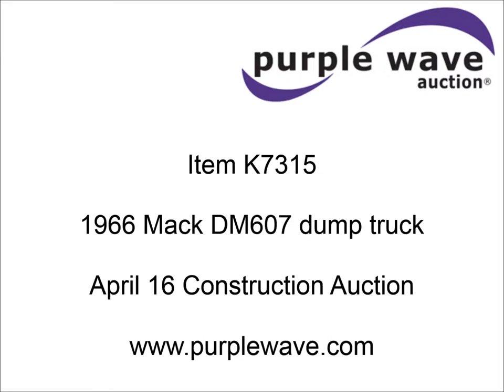1966 Mack DM607 dump truck for sale | sold at auction April 16, 2015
1966 Mack DM607 dump truck
76,895 miles on odometer
9,099 hours on meter
Eaton Fuller Road Ranger eight speed manual transmission
Vinyl seat
Chelsea PTO
14&#039;L x 8&#039;W dump bed
Manual operated end gate
Tarp bows
No tarp
Spring front suspension
Walking beam rear suspension
Air brakes
10.00R20 tires
Maintenance records available
Clutch slips under heavy loads
New clutch included
Batteries dead
Paint peeling
Seat damaged
Interior passenger door handle missing
Rust
Interior/exterior cosmetic damage
Exhaust manifold leaks
View repairs
DM607S1307